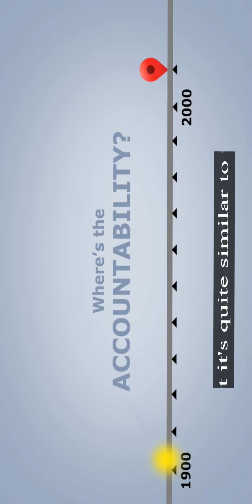Car License Plates Fixed the Internet 🚕🚌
Get involved with us at authenticityinstitute.com

This is the official YouTube page for the Authenticity Institute.
The Authenticity Institute is here to raise awareness for the individual's identity security on the internet.
Come to Authentiverse! A place where we emphasize Accountable Anonymity for everyday internet activities.